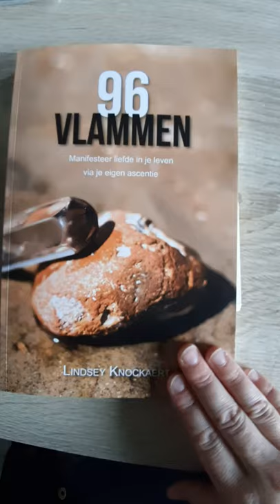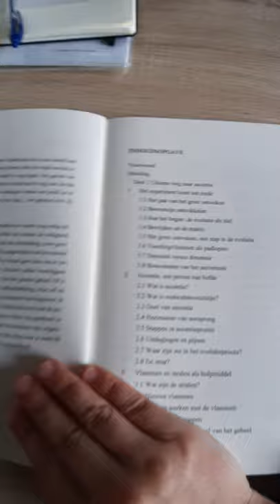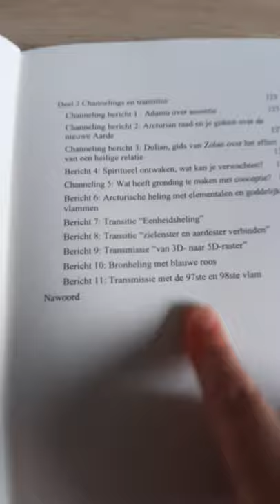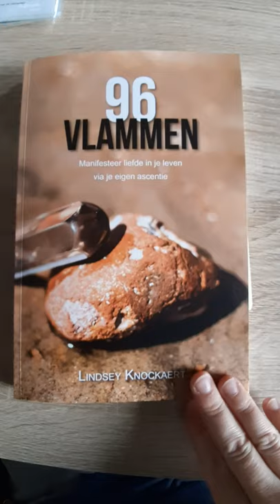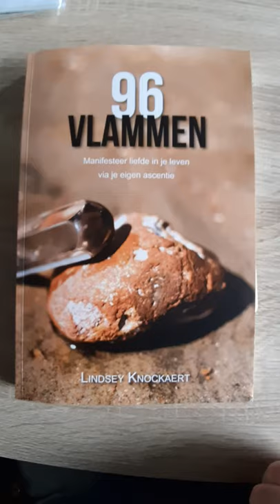GIVE AWAY ✨ 96 vlammen, manifesteer liefde in je leven via je eigen ascentie